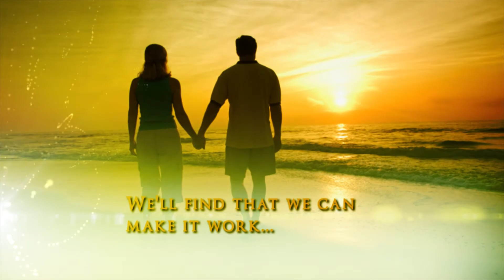Making It Work with The Nowlin's: Season 2: Episode #1 Last call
MIW Season 2: Episode #1 Last call